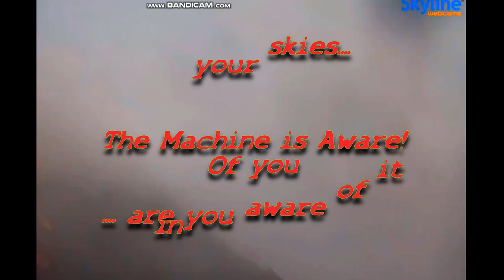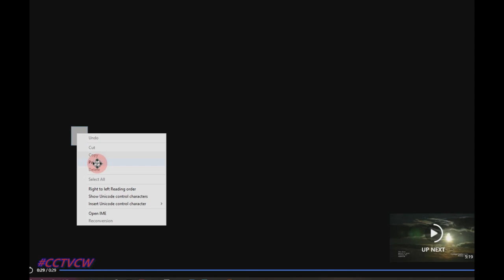NIBIRU & ATU'S ARRIVAL ' BINARY SUNS' REAL BELIEVE IT OR NOT planet x